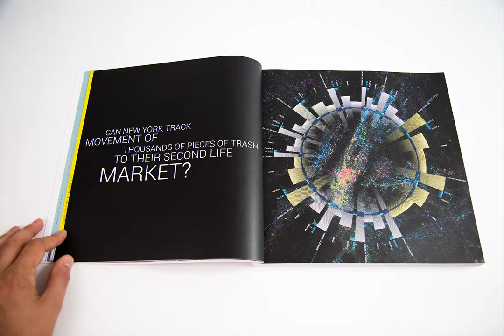Troy Lacombe award winning graduation portfolio